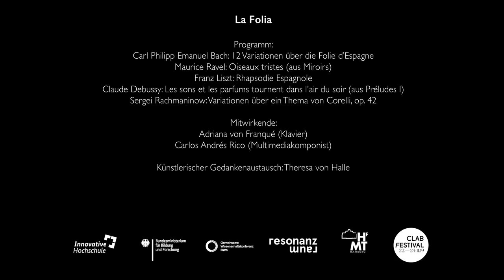Adriana von Franqué: LA FOLÍA - Piano out of context | CLAB-Festival (Trailer)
LA FOLÍA - Piano out of context | CLAB-Festival

Zeitgleich im Konzertsaal und nicht im Konzertsaal zu sein - das Spiel zwischen hermetischer Abgeschlossenheit und klanglicher Öffnung ist das Ziel dieses Klavierabends.  Ein Konzertflügel ist nur selten außerhalb eines akustisch gut abgeschotteten Konzertsaals zu hören. Aus ihrem Übealltag weiß die Pianistin Adriana von Franqué, wie inspirierend es sein kann, wenn sich der Klang des Flügels mit Geräuschen aus der Umwelt mischen. Zusammen mit dem Multimediakomponisten Carlos Andrés Rico lädt sie die Konzertbesucher ein, auf Socken und vom winterlichen Schuhwerk befreit diese Welt ihrer Inspiration zu erkunden.

Programm:
Carl Philipp Emanuel Bach: 12 Variationen über die Folie d’Espagne
Maurice Ravel: Oiseaux tristes (aus Miroirs)
Franz Liszt: Rhapsodie Espagnole
Claude Debussy: Les sons et les parfums tournent dans l'air du soir (aus Préludes I)

Sergei Rachmaninow: Variationen über ein Thema von Corelli, op. 42

Mitwirkende:
Adriana von Franqué (Klavier)
Carlos Andrés Rico (Multimediakomponist)

Künstlerischer Gedankenaustausch: Theresa von Halle

Sonntag 24.11.19 | 17.00 Uhr im resonanzraum, St. Pauli

CLAB-Festival | Career Center | Hochschule für Musik und Theater Hamburg
Projektleitung: Prof. Martina Kurth
Veranstaltungsmanagement: Kathrin von Gladiß
Technische Leitung: Florian Stracke